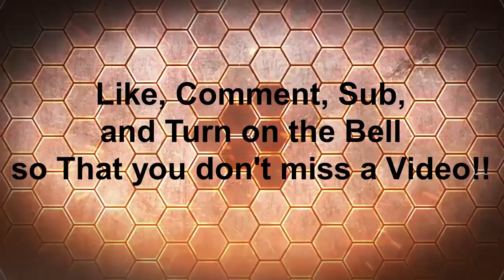minecraft xbox pt#2